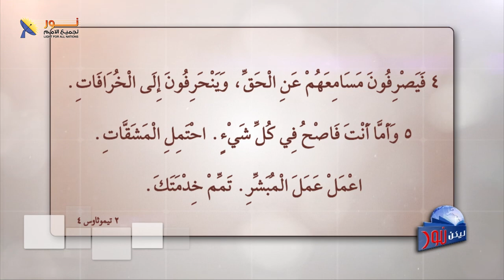ليكن نور - الحلقة ٦٧٦ - مسؤوليتنا في الكرازة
📌يمكنك التواصل معنا بصورة شخصية عن طريق رسائل الواتساب👇
WhatsApp الواتساب:    🆆🅷🅰🆃🆂🅰🅿🅿